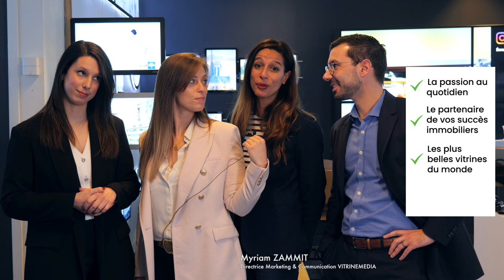Différenciez-vous en devenant client Vitrinemedia ! ✨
Chez Vitrinemedia, notre expérience fait notre différence. Depuis de nombreuses années, nous accompagnons les agents immobiliers partout en France pour leur fournir des solutions d'affichage de qualité supérieure et des services sur mesure. Dans cette vidéo, nous partageons avec vous ce que représente Vitrinemedia pour les professionnels de l'immobilier, et comment nous travaillons au quotidien pour répondre à leurs besoins. Vous découvrirez également ce que c'est de travailler chez Vitrinemedia, avec un aperçu des missions et des valeurs qui animent notre entreprise. Chez Vitrinemedia, nous sommes passionnés par notre métier et nous nous engageons à offrir une expérience client exceptionnelle à chacun de nos partenaires. Rejoignez-nous pour découvrir pourquoi Vitrinemedia est le choix numéro un pour les professionnels de l'immobilier en France.